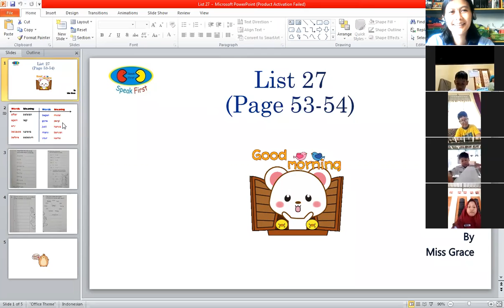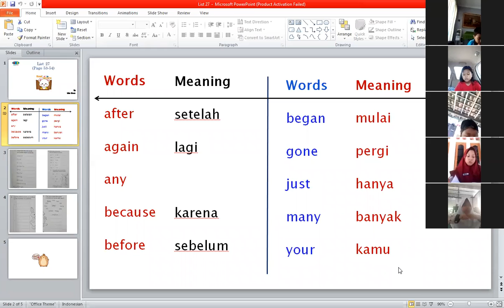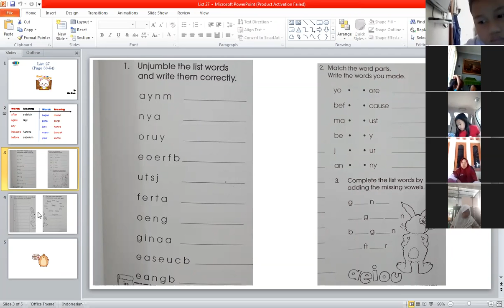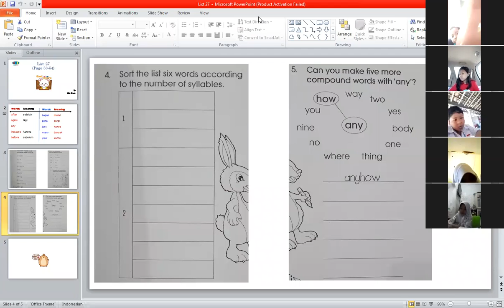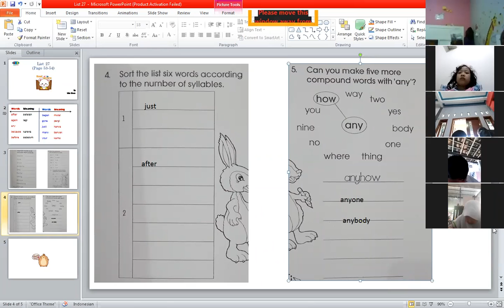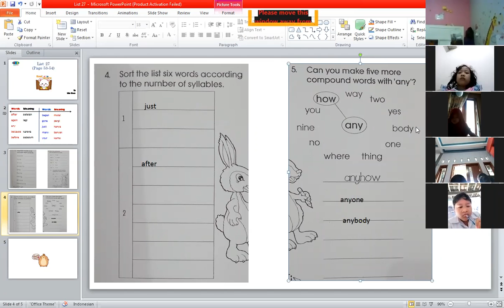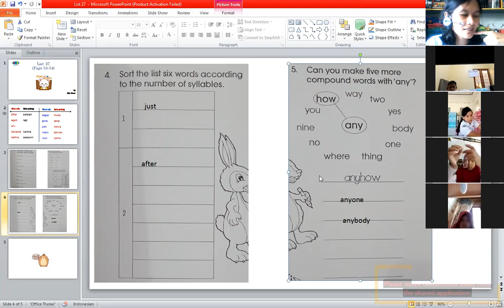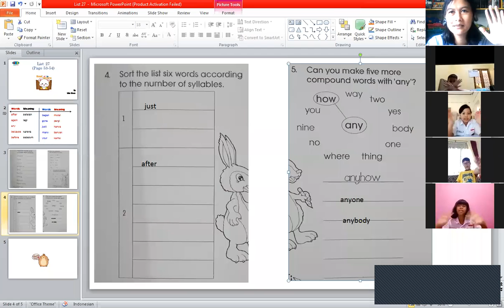SPELLING ZOOM_GRADE 2 (LIST 27)